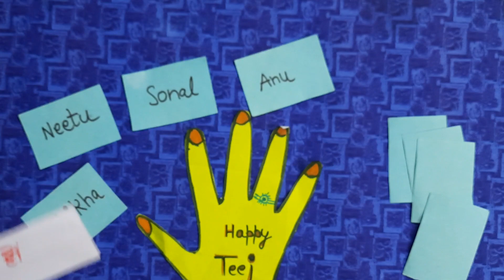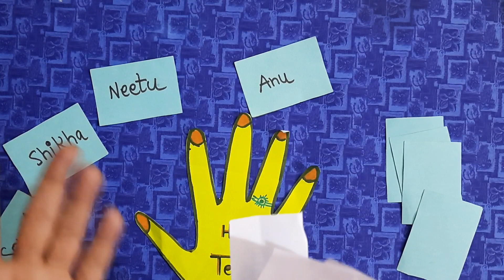Teej kitty theme ideas| Teej kitty game | Teej Surprises 😎💃| kitty party games for ladies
your search

teej queen contest ideas
teej group game
teej group games
teej games for ladies
teej celebration ideas
teej Decoration ideas
teej Decoration ideas at home
miss teej competition
hariyali teej game
games for teej party
teej celebration ideas in school
teej related games
teej function ideas
hariyali teej games for ladies
teej game
teej party games
teej questions and answers
teej function games
how to celebrate teej
sawan queen competition
teej kitty theme ideas
teej program
teej song
teej me kaise tyaar ho
teej party at home
teej funny games
teej queen contest
teej games for kitty